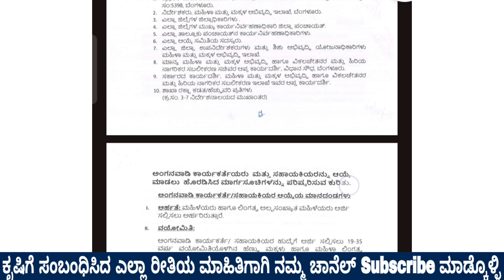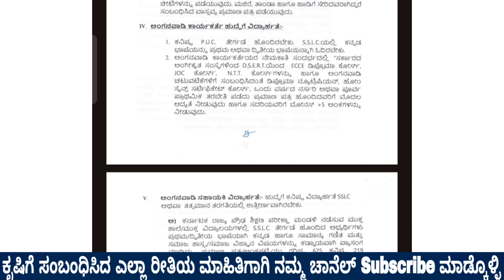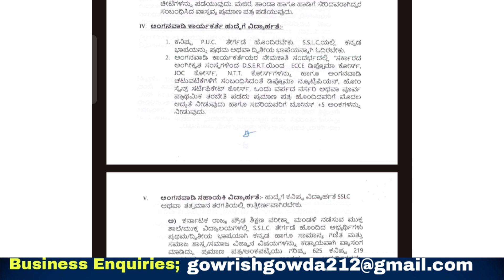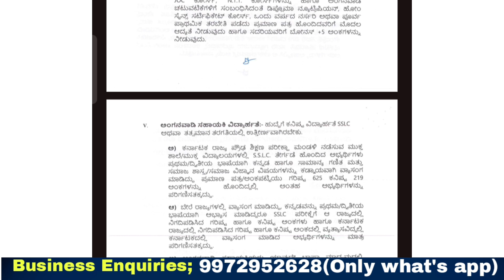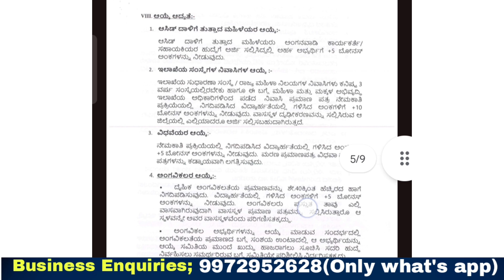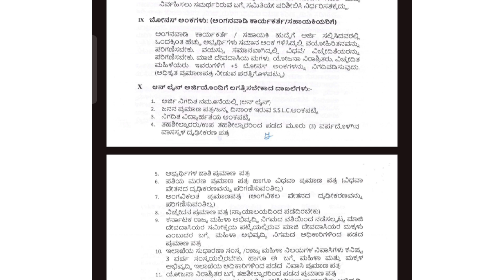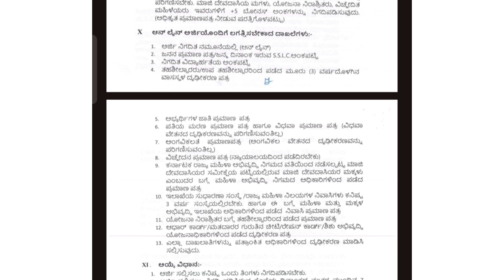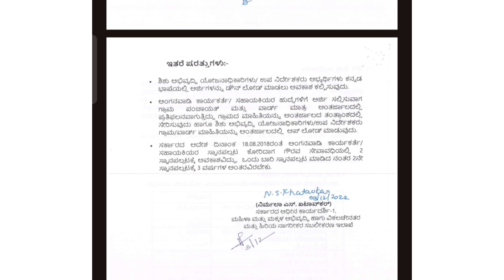ನಿಮ್ಮ ಊರಿನಲ್ಲೇ ಕೆಲ್ಸಾ ಇದೆ ಇಂದೇ ಅರ್ಜಿ ಸಲ್ಲಿಸಿ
ನೀವು ಇರೋ ಜಾಗದಲ್ಲಿಯೇ ಕೆಲಸ.. ಸಂಬಳ 15 ಸಾವಿರ.. ಅರ್ಜಿ ಹಾಕುವ step by step ಸಂಪೂರ್ಣ ಮಾಹಿತಿ..

ಅರ್ಜಿ ಹಾಕುವ ಲಿಂಕ್..